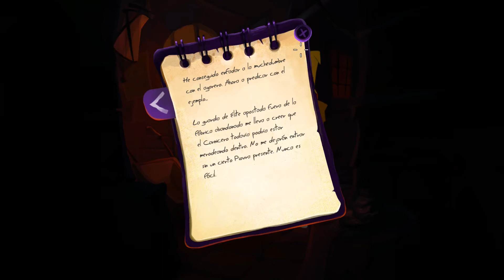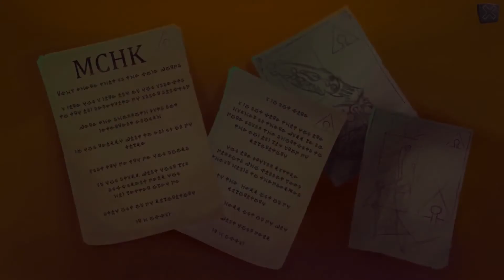Gibbous - A Cthulhu Adventure. Parte 6: El festival. Subtítulos en español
By Stuck In Attic. 2019.
Locos sectarios. Cthulhu. Un gato que habla. Gibbous te lleva a una gran aventura, animada tradicionalmente, pintada a mano. Explora un mundo inspirado en Lovecraft, desentrañando antiguas conspiraciones. ¡Una comedia de aventuras y terror cósmico hecha en Transilvania!